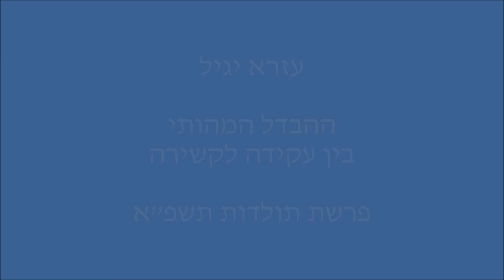עזרא יגיל - ההבדל המהותי בין עקידה לקשירה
פרשת תולדות תשפ''א